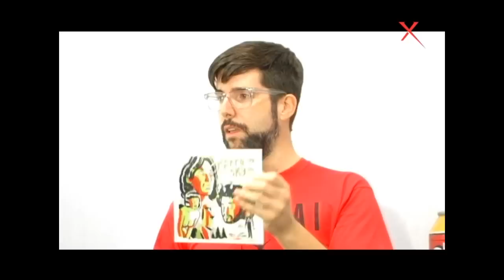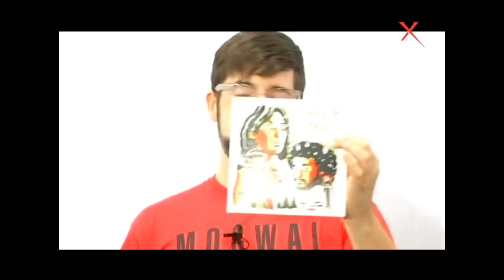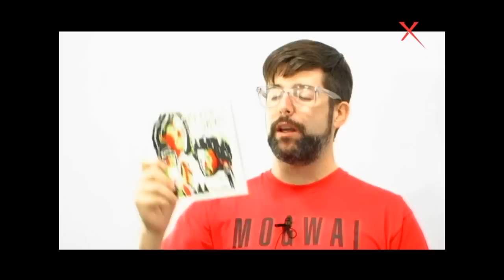Señal en Vivo - PERROSKY